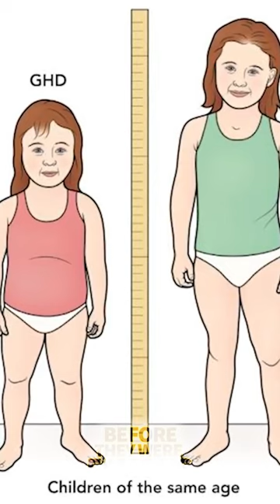Hasbulla's Disclosed Illness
Hasbulla Magomedov was born in 2003 in the small village of Aksha. As a child, Hasbulla would move some 97-hours away to grow up in the city of Makhachkala, located in the Republic of Dagestan, an area of the world that’s situated in the North Caucasus of Eastern Europe, between the Black and Caspian seas. Bordered by Azerbaijan, Georgia, and Russia, Dagestan isn’t its own country -- instead, it’s under Russian rule, which probably means that everyone living there is feeling more than a little bit antsy right now, considering world events. From the very beginning of his life, Hasbulla would have to come to terms with an unspecified illness, one that many people have widely assumed to be a hormone disorder that has kept him resembling a five-year-old child for most of his adult life. The most common cause behind this type of condition is known as Growth Hormone Deficiency, or GHD, which is probably better understood as dwarfism.